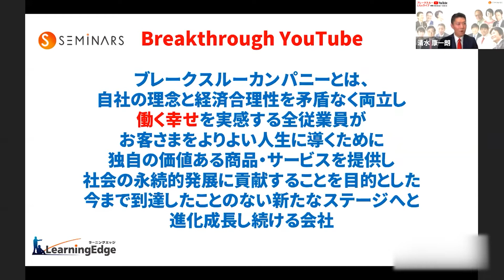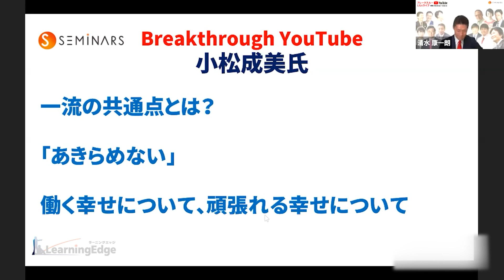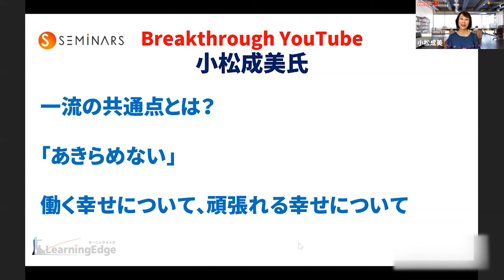【業界の一流を取材し続ける作家が見た】市場シェアNo.1！成長し続ける経営者の視点 （小松成美さん X 清水康一朗 対談）